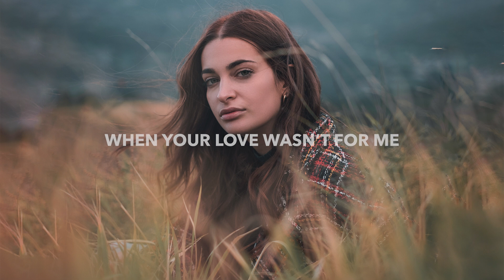Sineself - Already Gone (Lyrics) ft. Luma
💽 Label: Paradise Music

🎤 Lyrics: Sineself - Already Gone (ft. Luma)
Nobody tells you
How to be stronger
Nobody helps you
Your head’s under water

Is it too much, too much too to ask
Come back redo the past
Is this what it comes to

Without you
I don’t know
Without you

Every piece I’ll never get back
Leave me almost hollow
Without you
Without you

I changed the ending
Rewrite the story
But no use pretending
When your love wasn’t for it

Too much, too much too to ask

Without you
I don’t know
Without you

Without you
Without you

🔥 Songs you will also like based on this track:

📸 Photo by Michele Raffoni